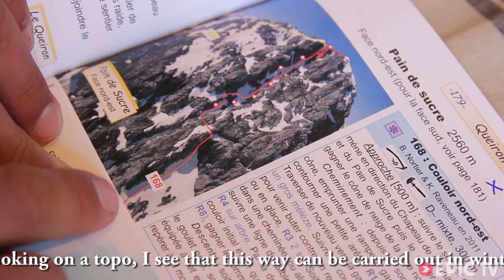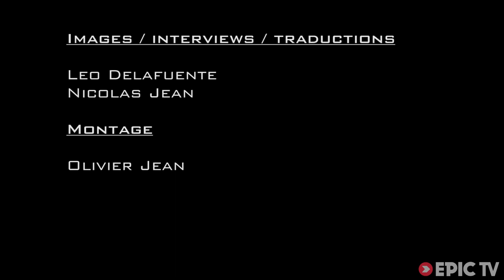These 15-Year-Old Skiers Skipped Class to Do Something Completely Amazing | Watch Your Step, Ep. 2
Nicolas Jean and Leo Delafuente are two 15 year old kids who are quickly becoming some of the best all-around mountaineers and skiers in the Alps.  They like to sit in school doodling fantasy first descents onto their notebooks. One in particular, the North East Couloir on Pain du Sucre mountain, kept coming up in their doodles until, one day they couldn't take it any more. Without telling their parents or their teachers, they skipped class, climbed the mountain and threw down the first ski descent of the couloir in some pretty sketchy conditions. They were back in school for 5th period and didn't tell a soul, until now. Check out the incredible footage of their first descent.

Director: olivier jean
Producer: olivier jean
Athletes: Nicolas Jean, Leo Delafuente
Sports: Adventure, Skiing